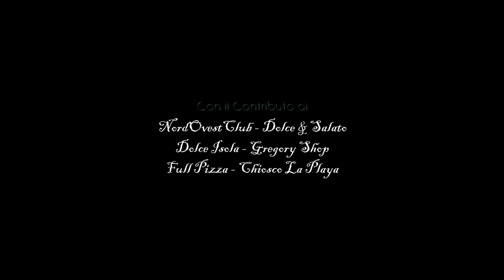LA RUNA | Ep02 - La Scelta - The Web Series [ENG - ESP Sub]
2^ EPISODIO - LA SCELTA
" Il bello del libero arbitrio sta nel fatto di poter scegliere"

REGIA:     Fabio Mangroni
ATTORI:   Giulia Scanu    -  Minerva
    Marina Sanna   -  Madame de la Croix
    Nicola Virdis     -  Nicolay
    Claudia Vacca    -   Iride
    Paolo Obinu          -  Paul
    Alice Musinu      -  Alice
    Antonio Didionisio  -  Ser Antoine
    Federica Pata    -  Madame Viola
    Giorgia Ainsworth    -  Anita
    Diletta Deplano       -  Dyletta

DOPPIAGGIO:  Gianluca Sotgiu   – Nicolay
    Ida Nur Raman   – Madame de la Croix
    Chiara Tascione   – Anita
    Silvia Ruiu           - Iride
    Giulia Scanu           -  Minerva
    Voice Over - Maurizio Pulina

AIUTO REGIA:    Gianpaolo Deiala
COSTUMI:           Valentina Giola
SPECIAL THANKS:  Carlo Petromilli
SCENEGGIATURA:   Fabio Mangroni
FOTOGRAFIA:    Massimo Selis, Fabio Mangroni
MONTAGGIO:   Fabio Mangroni
MUSICHE:            Antonio Manca
MAKE UP:           Francesca Vacca, Giulia Musu, Renata Barattini
PRODUZIONE:    MNG STUDIOS